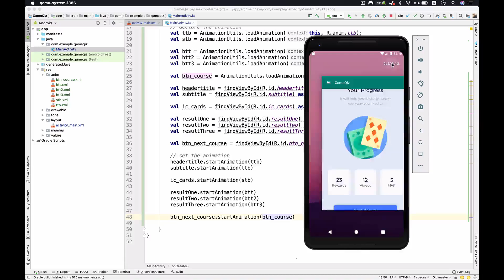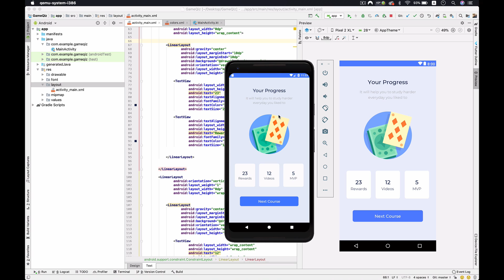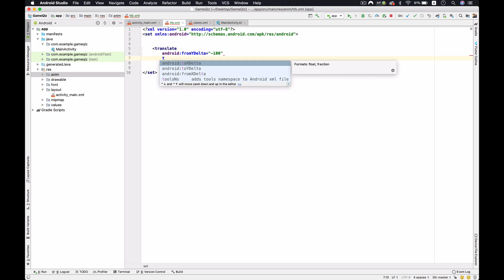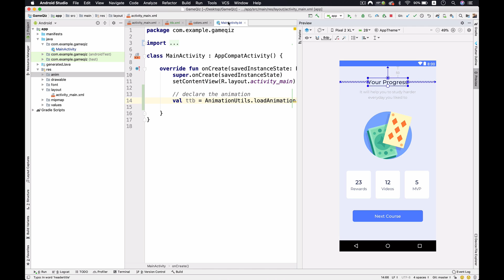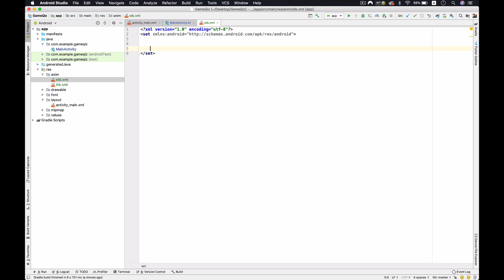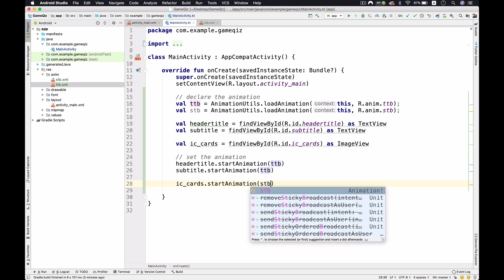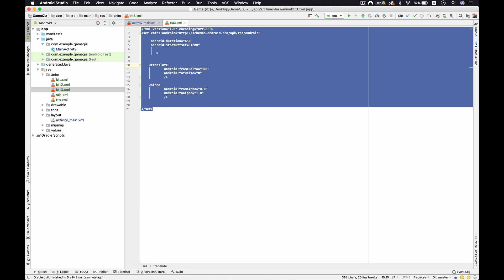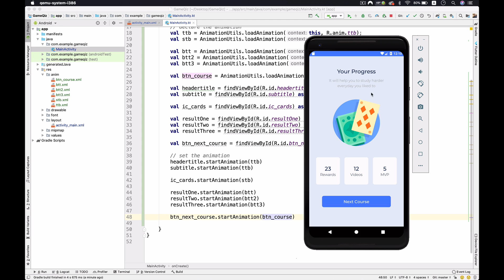UI Animation Using Kotlin Android Studio Tutorial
Hi everyone, I am Angga Risky and in this video, we are gonna learn how to create an user-interface design animation using Kotlin and XML for an android application with Android Studio.

🕹My Gear Set:
Sony A6500
Sigma 16mm
MacBook Pro